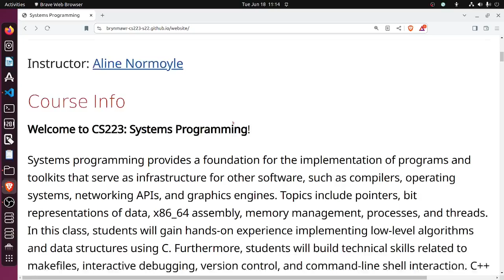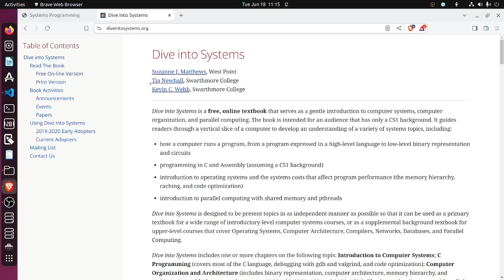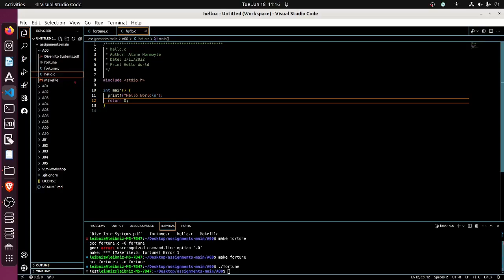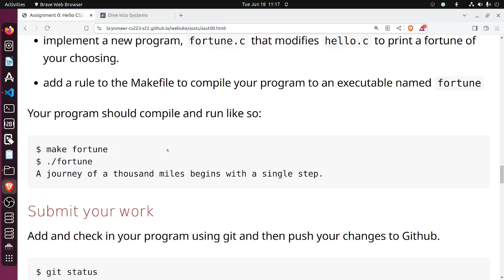Systems Programming - Video 1 - Introduction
Introduction to a video series on systems programming, based off of the course CMSC 223 at Bryn Mawr, and the book Dive into Systems.  Presented in native English.